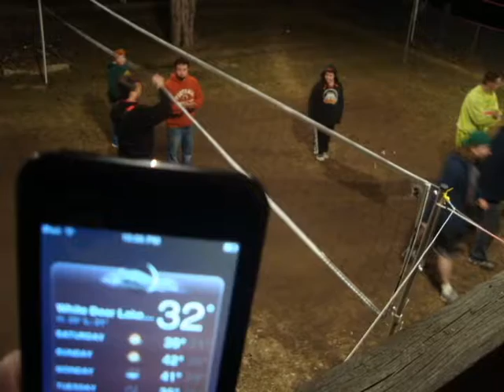J-Nation - VB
Jas' song about volleyball